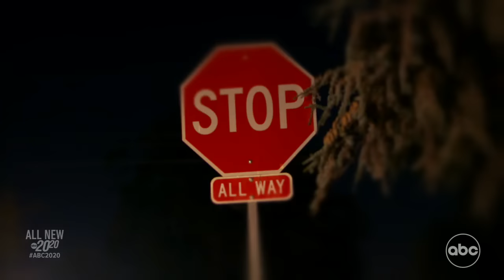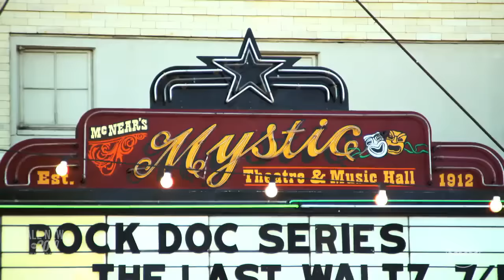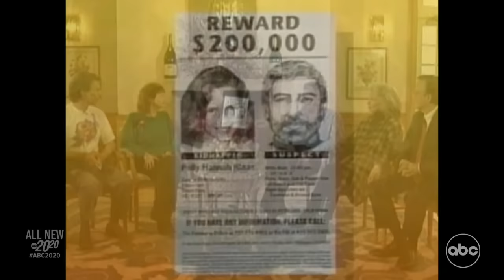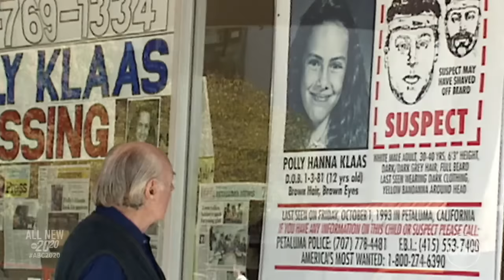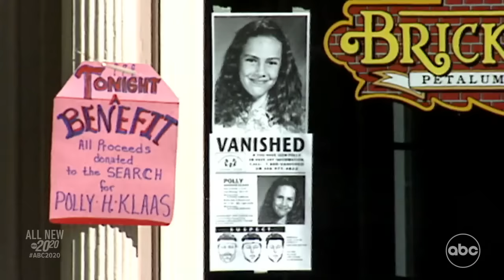20/20 ‘Taken In The Night’ Preview - The kidnapping of Polly Klaas and lasting impact on the nation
On a fall night in 1993, an intruder entered the home of 12-year-old Polly Klass and kidnapped her during a sleepover with two friends while her mother slept in the next room. The new 20/20 ‘Taken In The Night’ full episode reports on how the bold kidnapping spurred not only the small town of Petaluma, California, but the entire nation into action and explores the lasting impact of her case on the justice system, kidnapping investigation protocol, and much more.